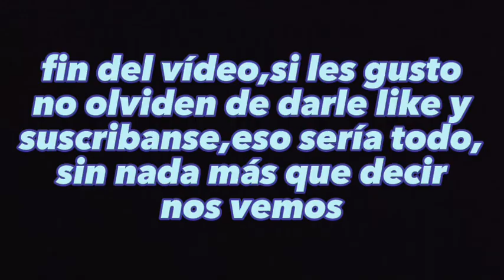yo en loquendo city capitulo 1